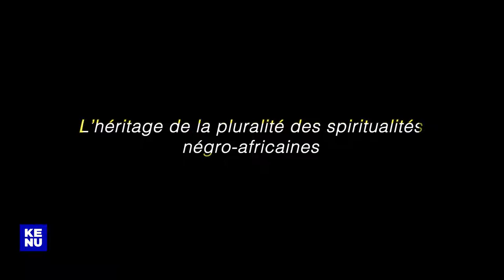Oralité & Imaginaires - Felwine Sarr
Oralité & Imaginaires #4 - Conférence publique
Partcours 2020 - Kenu Laboratoire des imaginaires
"ÑUN WAA KAM" Exposition pluridisciplinaire
Curated by Alibeta et Delphine Buysse